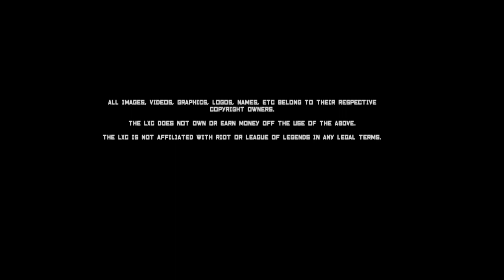GOLD wk9 Intro